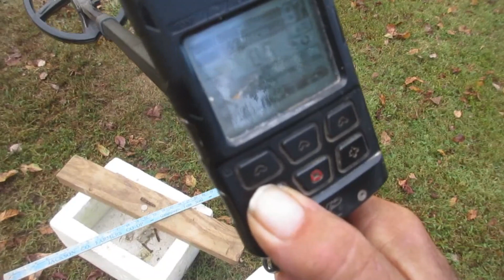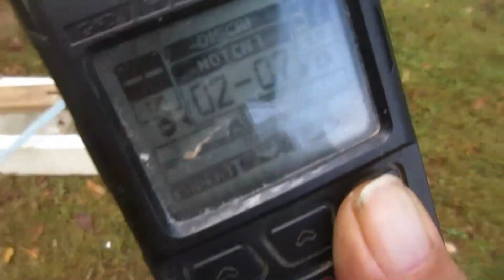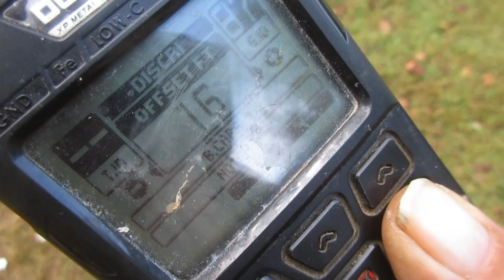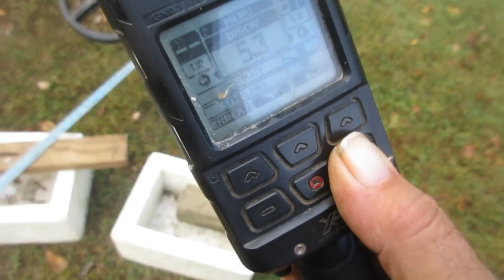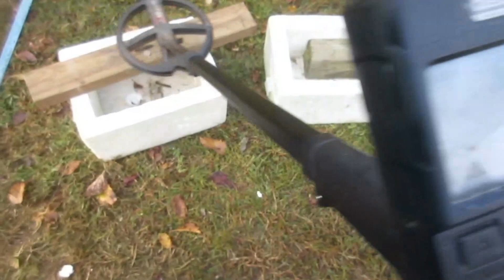Deus 2 Demo -- Looking Bird Dog setup vs Conventional 6.8 disc